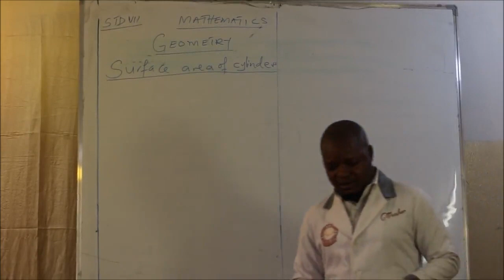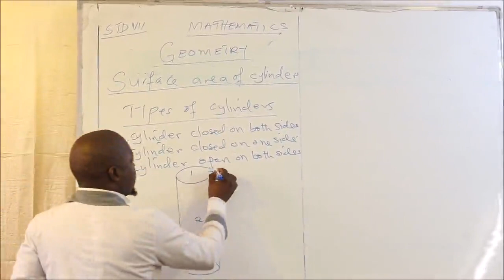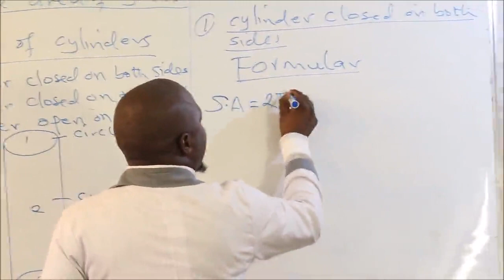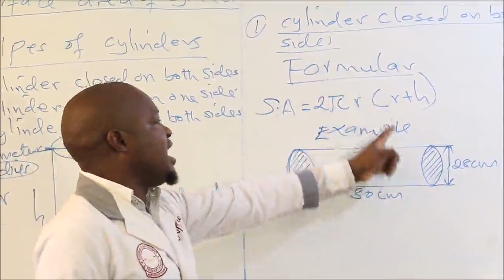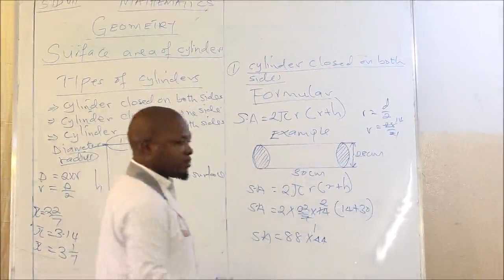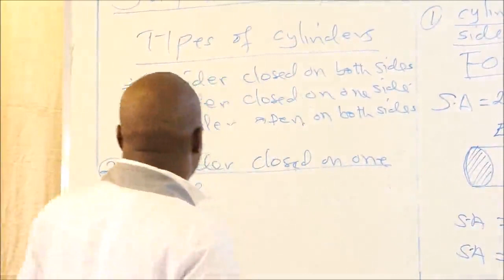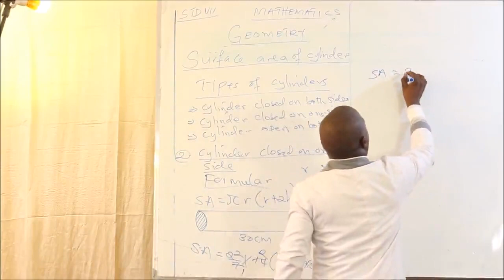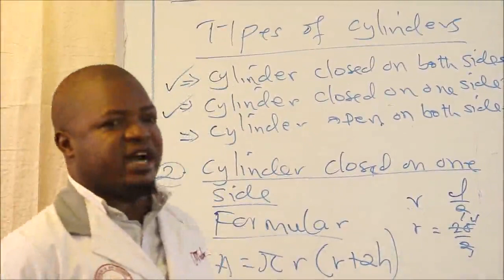MATHEMATICS STD VII